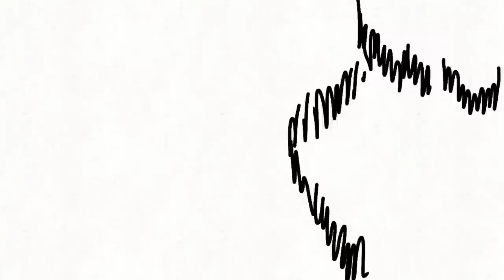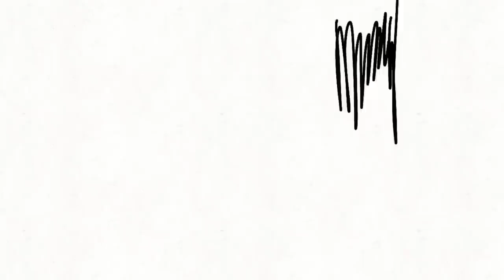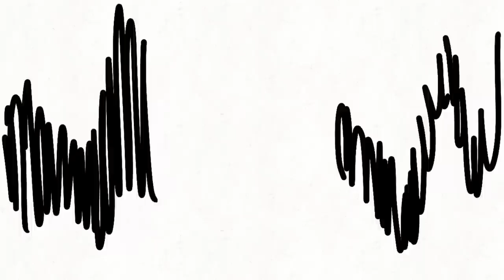1 5 Tricky Vs Organization T G G